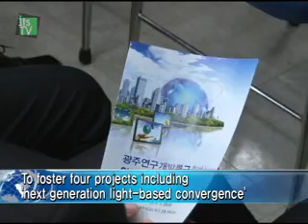Gwangju Special R&D Zone established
The Ministry of Knowledge Economy hosted a ceremony on the 25th at the Techno Park in Gwangju city, marking the beginning of the Gwangju Special R&D Zone.

The event heralds the start of a project to foster the Gwangju Special R&D Zone into a global innovation cluster.

Under the theme of 'developing the global hub of the light-based convergence industry,' the Gwangju Special R&D Zone will focus on nurturing four special areas including the next-generation light-based convergence and environmentally friendly auto parts and auto materials.

The Gwangju Special R&D Zone is expected to attract a number of companies thanks to scores of benefits, such as tax reduction for companies of the cutting-edge technology, support for the commercialization of the research project and support for launching start-ups.

광주연구개발특구 출범

지식경제부는 지난 25일 광주 테크노파크에서 '광주연구개발특구 출범식'을 개최했습니다.

이를 통해 광주연구개발특구를 세계적인 혁신 클러스터로 육성하기 위한 지원 사업이 본격 추진됩니다.

앞으로 광주연구개발특구는 '광기반 융복한 산업의 세계적 거점 구축'이라는 비전 아래 차세대 광기반 융복합과 친환경 자동차 부품소재 등 4대 특화분야를 집중 육성할 계획입니다.

광주연구개발특구는 연구성과 사업화와 창업지원, 첨단기술기업에 대한 세금감면 등의 다양한 혜택으로 특구 내 기업 유치가 활발해 질 것으로 기대를 모으고 있습니다.